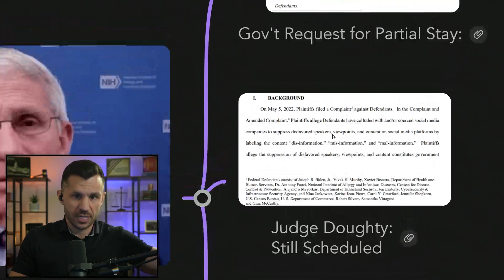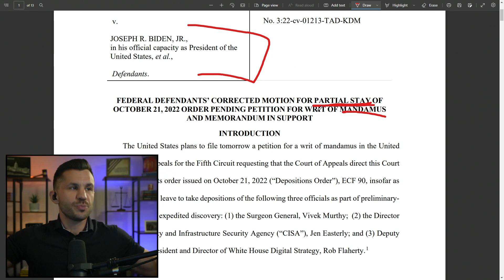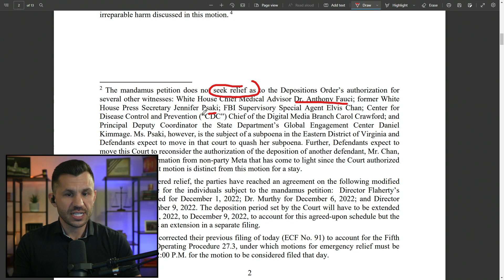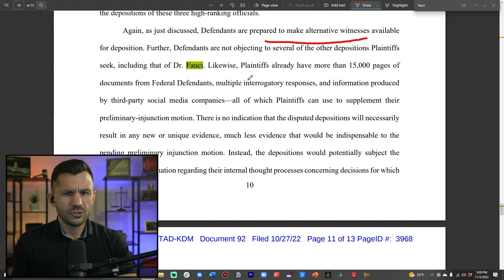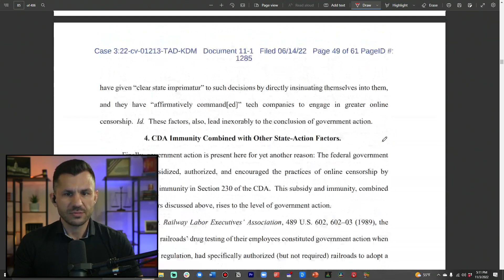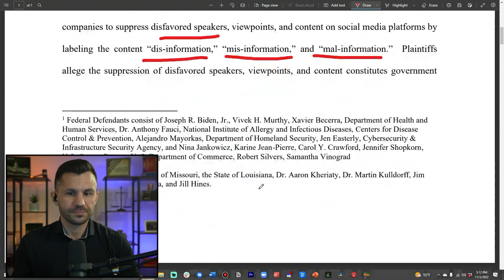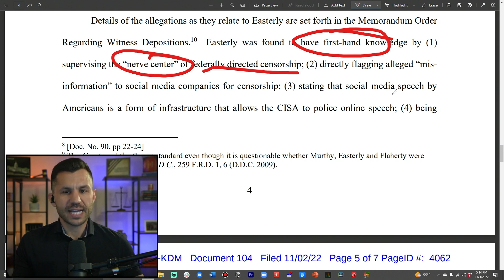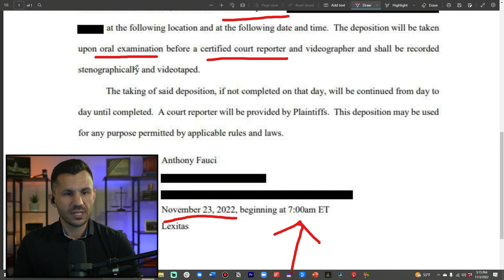Judge ORDERS Biden Admin Depositions STILL ON while GOVERNMENT APPEALS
A Federal Judge considered the government's request to stay Fauci's upcoming deposition and issued a ruling. We review the latest order from Judge Doughty and the Government's recently filed appeal asking for a Writ of Mandamus to void the depositions.